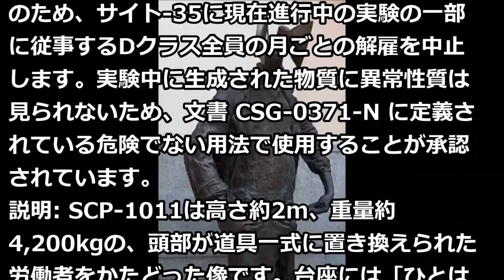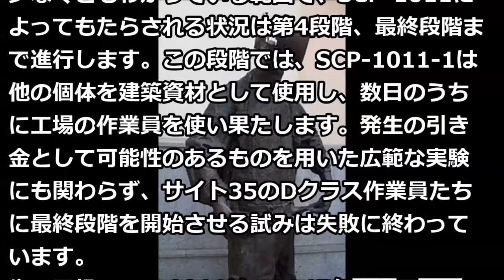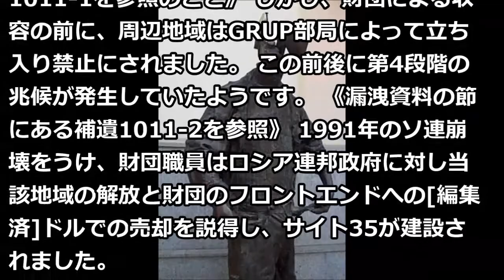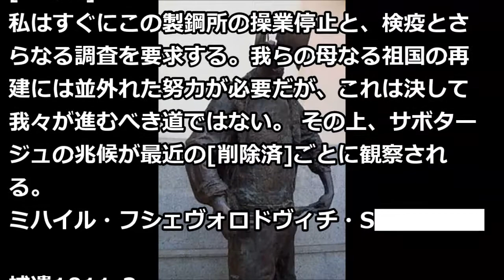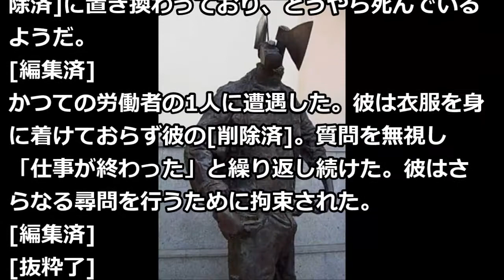SCP-1011 - ソビエト式工業化